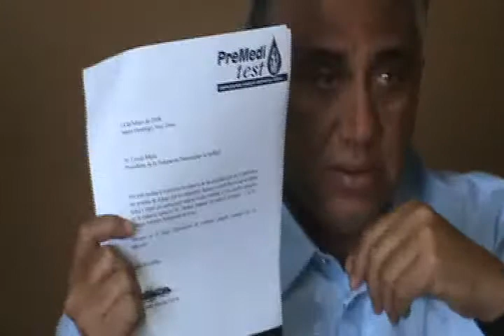Luis Mejia presenta Informe Dopaje FEDOSA- Asamblea Regional Norte2009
Celebración de la Asamblea Reional Norte 06 Junio 2009